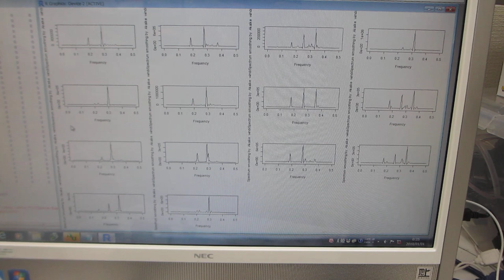スイープ発振の組み合わせによる超音波制御技術（オリジナル超音波システムの開発技術）